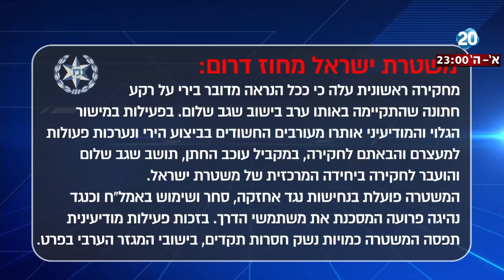היום הזה - הדרום הפרוע - סרטונים שפורסמו ברשת מתעדים רעולי פנים יורים צרורות סמוך לבאר שבע